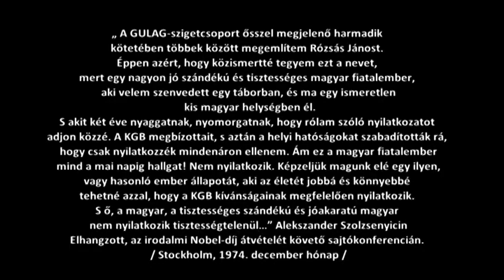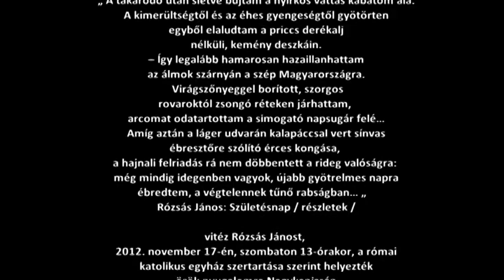Rózsás János - 5